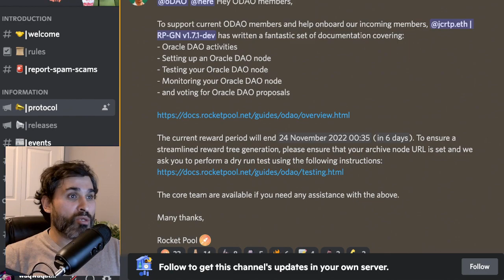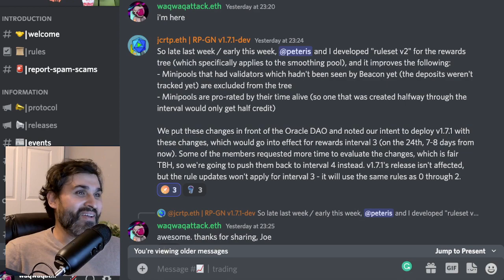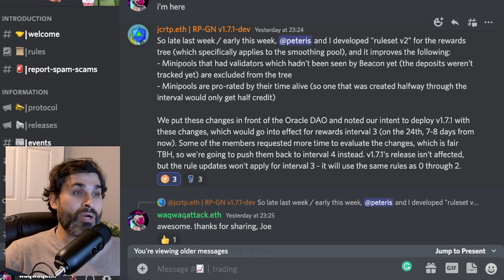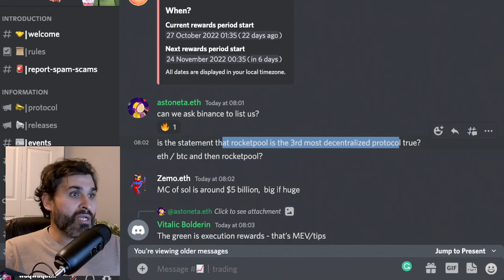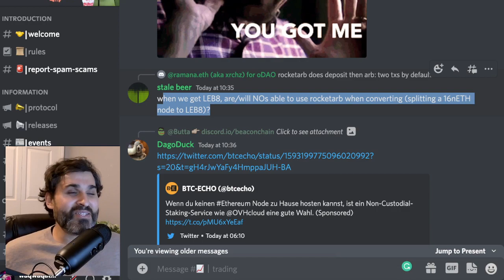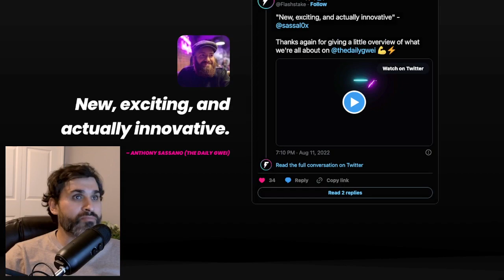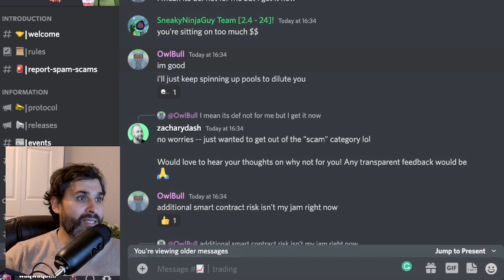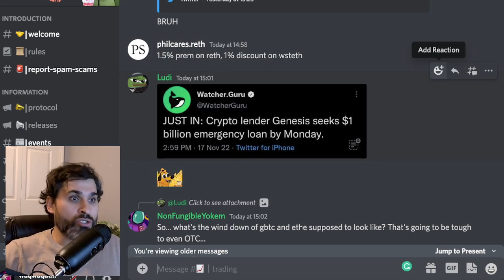Rocket Fuel - November 17th - Episode 79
0:00 - Welcome

0:15 - Joe creates docs for the oDAO

2:50 - Joe teases LEBs

4:44 - Joe explains when the new rewards trees will be live

7:26 - A good time to make minipools

9:41 - Where does RP rank if it was its own network?

12:52 - RocketArb in the LEB switch

15:45 - First design of anniversary POAP

16:46 - Zach from flash stake explains the protocol

20:44 - FTX management disaster and contagion!